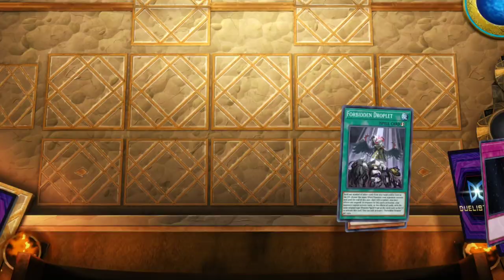WHEN THE SUNSEED IS 100% GENIUS (and destroy a Swordsoul in Yugioh Master Duel)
Yugioh Master Duel, not any other game pls recognize it YouTube Algorithm.